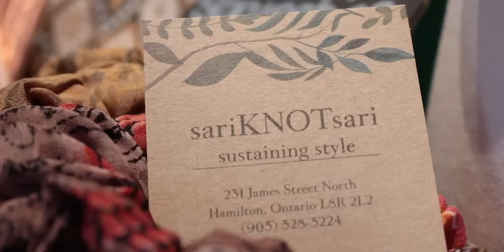SARI KNOT SARI Store Hamilton Ontario Canada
sariKNOTsari is a store and a comfortable and elegant clothing line inspired by a desire to ethically repurpose high-quality vintage silk  saris, allowing our customers to participate in a clothing movement that puts sustainability first.